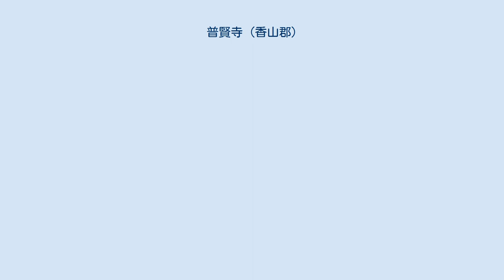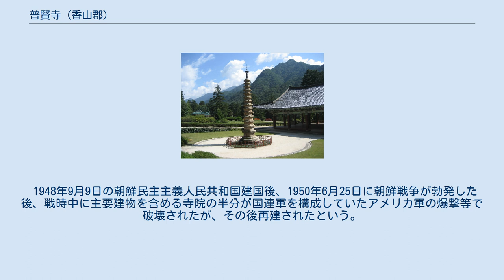普賢寺 (香山郡)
普賢寺（ふげんじ、ポヒョンサ）は、 北朝鮮、朝鮮民主主義人民共和国平安北道香山郡の名山・妙香山に存在する仏教寺院。
朝鮮民主主義人民共和国の国宝（en:National Treasures of North Korea）40号になっている。
 968年（高麗光宗19年）に探密大師によって安心寺として創建された。
982年（成宗元年）に探密大師の猶子宏廓大師が新建して大刹となり、普賢寺と命名した。
 1098年（高麗粛宗元年）に達宝大師が重創した。
1361年（恭愍王10年）に智円大師が3度目の重創を行った。
 佛教を保護した高麗朝が1392年に滅亡し、儒教を国教とした李氏朝鮮の太宗による1407年（太宗7年）の廃仏政策による仏教弾圧の際、存続を許された88寺院の中に普賢寺の名前はなく、廃寺になったようである。
 世宗による1424年（世宗6年）の仏教弾圧の際も、存続を許された36寺院の中に普賢寺の名前はなく、引き続き廃寺のままだったようである。
 しかし1449年（李氏朝鮮世宗31年）に海正大師が4度目の重創を行った記録がある。
 1634年（仁祖12年）に火災にあい、1644年（仁祖22年）に虚白大師が5度目の重創を行った。
1761年（英祖37年）に火災にあい、南坡大師と香岳大師が翌年に6度目の重創を行った。
 日本統治時代の1911年、寺刹令施行規則（7月8日付）によって、朝鮮三十本山（1924年以降は朝鮮三十一本山）に指定された。
 1948年9月9日の朝鮮民主主義人民共和国建国後、1950年6月25日に朝鮮戦争が勃発した後、戦時中に主要建物を含める寺院の半分が国連軍を構成していたアメリカ軍の爆撃等で破壊されたが、その後再建されたという。